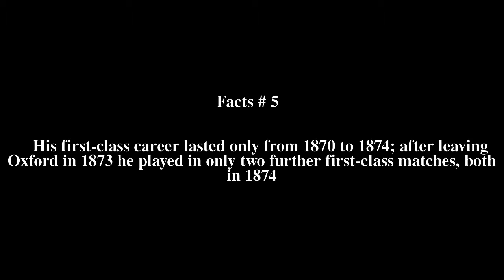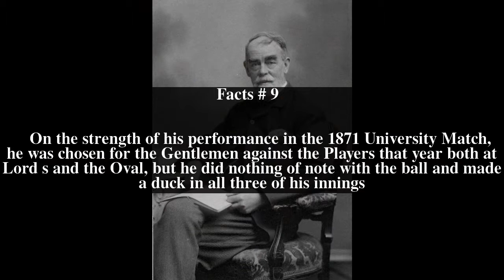Samuel Butler (cricketer) Top # 9 Facts